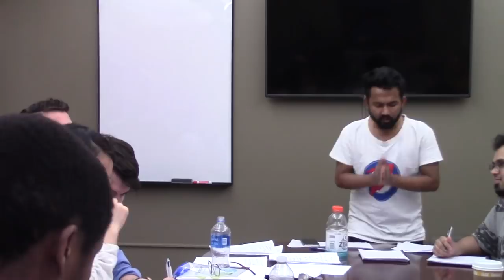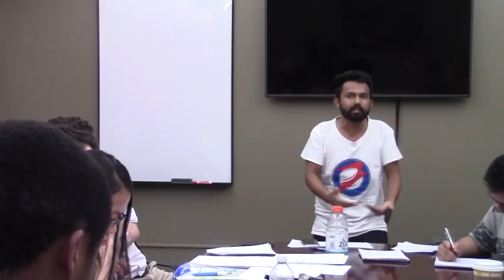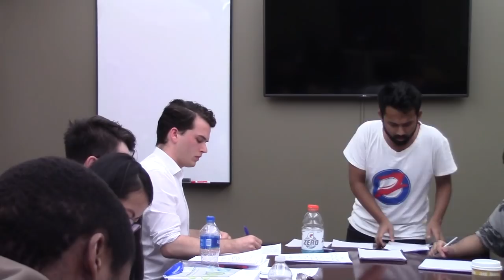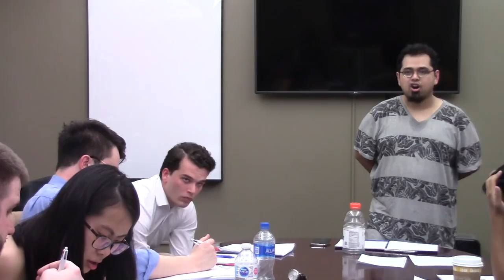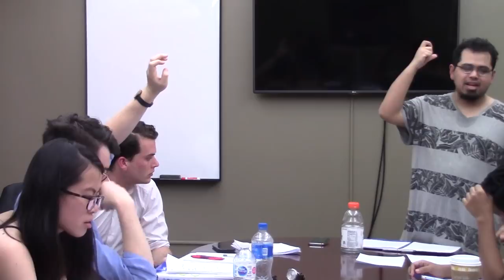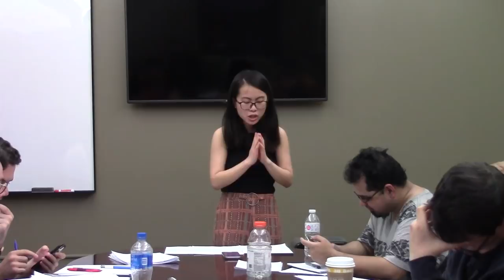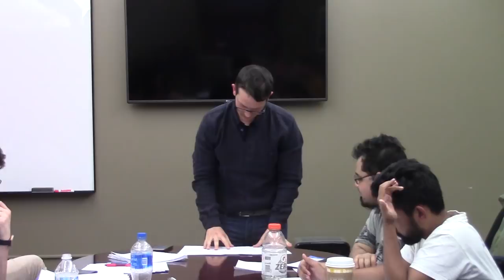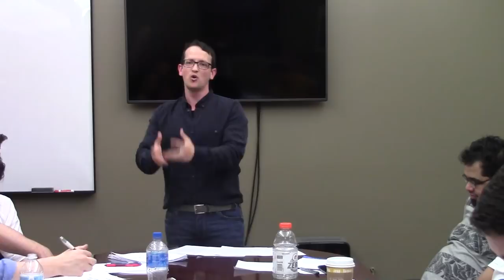2019 Round Robin -- Round 1, Room 3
Motion:  This house regrets the decline of the humanities in higher education.

Information Slide:  In academic settings, “the humanities” is contrasted with the study of natural sciences, social sciences, and professional training.  Core fields in the humanities include:  literature, philosophy, history, religion, art, etc.

OG:  Melbourne
OO:  Independent University Bangladesh
CG:  Wilfred Laurier
CO:  Tel Aviv